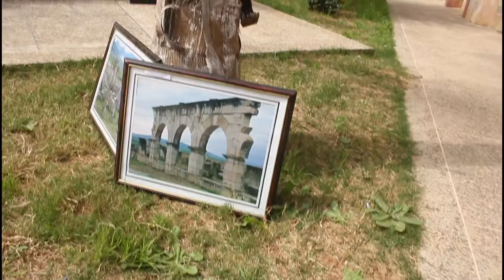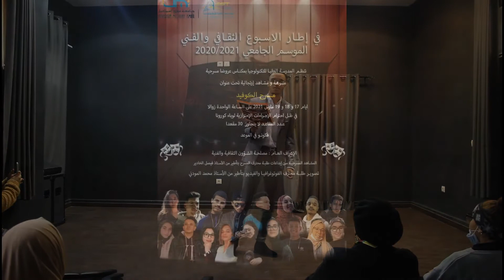"الأسبوع الأول للأيام الثقافية للمدرسة العليا للتكولوجيا بمكناس : "مسرح الكوفيد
الأسبوع الأول للأيام الثقافية للمدرسة العليا للتكولوجيا بمكناس : أيام مسرحية  قدم خلالها طلبة محترف المسرح مشاهد إرتجالية مسرحية بعنوان "مسرح الكوفيد